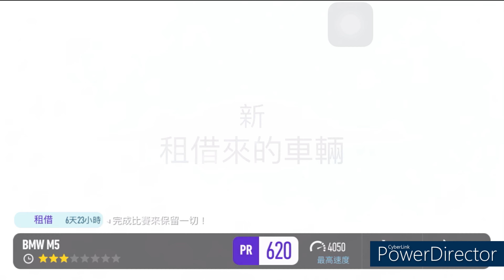Bmw m5 | XTREME RACING CHAMPIONSHIP | Need For Speed: No Limits | Day 1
0:00 start
00:59 Event 1
02:01 Event 2
03:11 Event 3
04:29 Event 4
05:28 Upgrade
05:34 Event 5